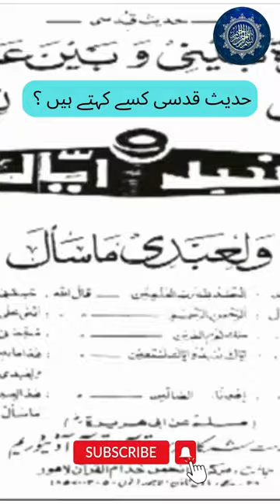Hadees E Qudsi Kisay Kehty Hain | Islamic Desire tv | Dr Israr Ahmad